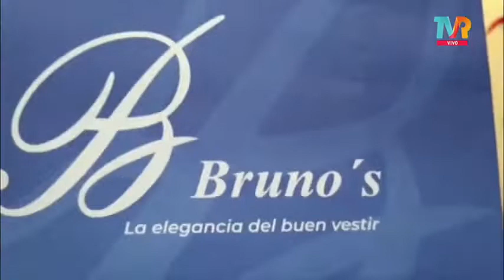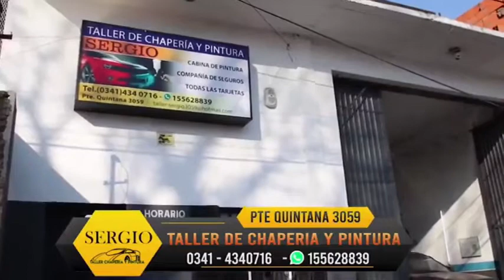EL TATA SHOW / PROGRAMA 11 / TEMPORADA 1 /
IDEA Y CONDUCCIÓN : MARCELO MARTINO

Participan : NUMERALITO
                      RUBEN RETRO